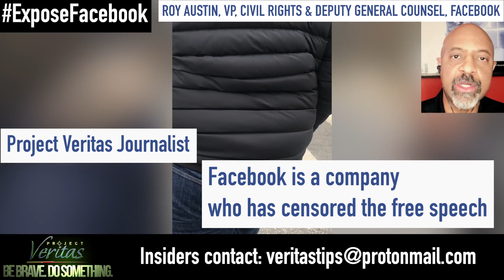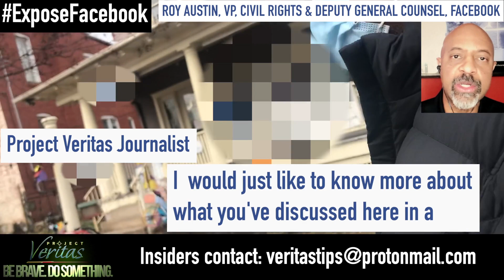Facebook VP of Civil Rights Roy Austin EVADES Questions From Veritas Journalist on Civil Rights